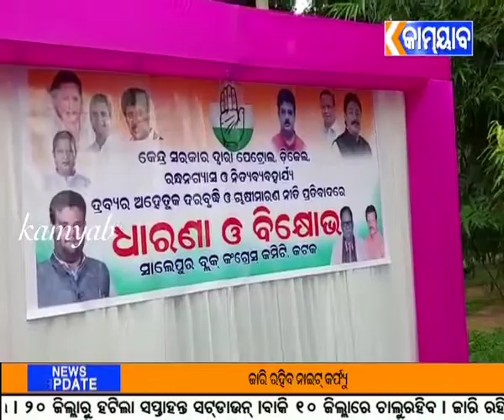kamyabtv ସାଲେପୁର କଂଶା କଂଶାଳ ବଜେଇ କଂଗ୍ରେସ ର ଧାରଣା